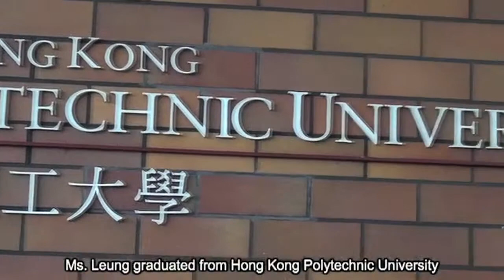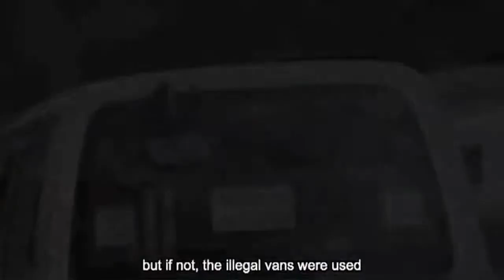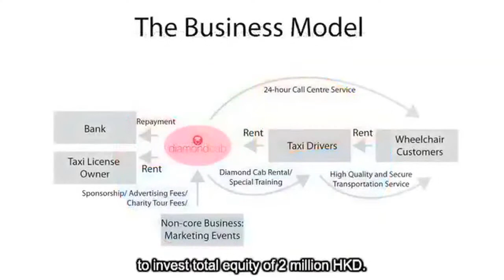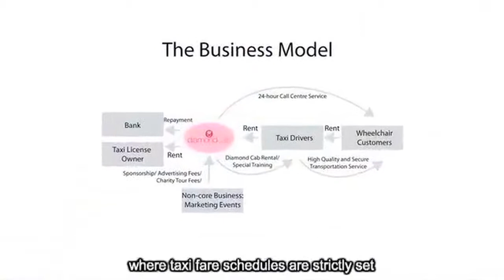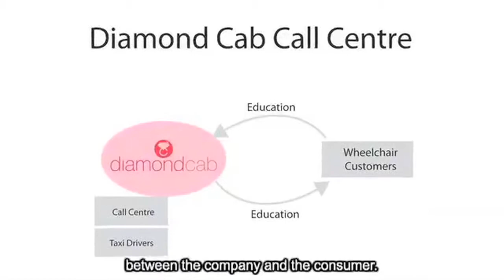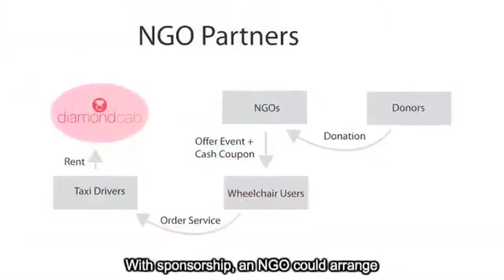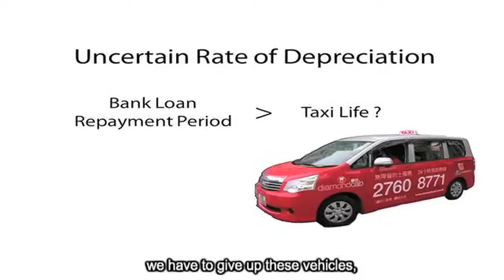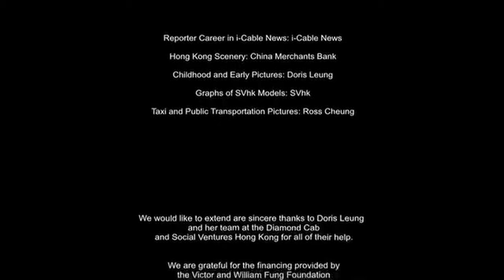Diamond Cab: Investment of a Venture Philanthropy Fund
This video is the final cut for use with teaching case by Anna Tsui under supervision of Kevin Au “Diamond Cab:  Investment of a Venture Philanthropy Fund” Ivey Publishing, 2014 listed at Harvard Business Publishing number W13587-PDF-ENG.